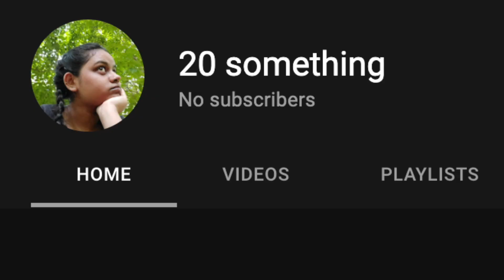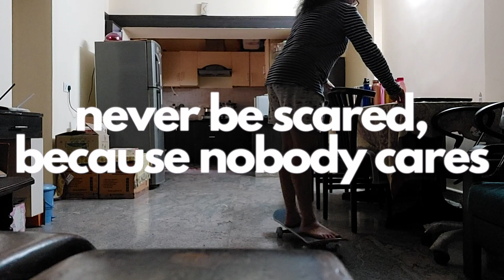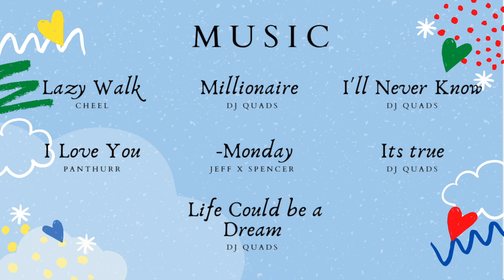i got a skateboard cause i'm going through a quarter life crisis! beginner 3 day skating progression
i have only one rule: never be scared because nobody cares.
i am 22, so I plan to stick around till i am 88 the least!

so, i take this opportunity to please the SEO gods and write about this video. earlier this year, due to billions of things happening in the world and my personal life, i stopped just feeling but was sure that i was losing control and losing my mind. i had to do something that i could easily distract myself with. just like everyone else i am battling a quarter-life crisis.

with passing days, i kept losing motivation in doing anything, and i mean everything, even sleeping. i wanted to do something that i missed doing properly during my childhood and a random video of a random person skateboarding made me sit up straight from that slouching position like you are sitting right now and be like, "yes! i will learn to skateboard because it looks super cool".
so i waited for my payday and placed an order for these skateboards from PISO,

once the skateboard came, i unboxed it, as i so skillfully presented to you in this video and took it out for a spin. i tracked my progression for the first 3 days and made this compilation. i promise to keep doing this till i can ride anywhere as i do with my bicycle. if you have made it this far and are still reading my boring description, thank you and please subscribe to show support. every new member makes me elated.

//CAMERA GEARS
Mini Tripod
Ring light

if you have come this far, make sure you subscribe to my channel! yes, I am a low-key pretentious show-off trying to be edgy by using all smaller cases. i post new videos every saturday at 7 p.m. ist, or whenever i feel like it because i have no rules. don't count on me. Bye!